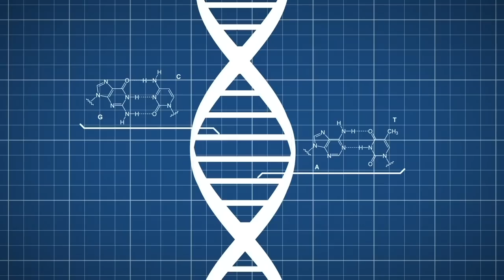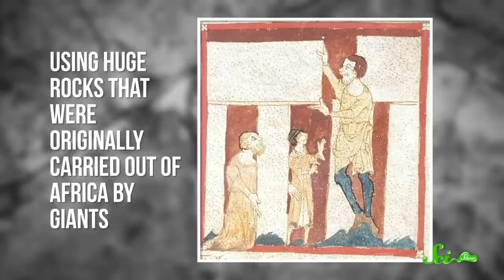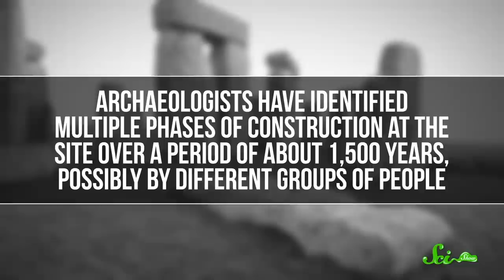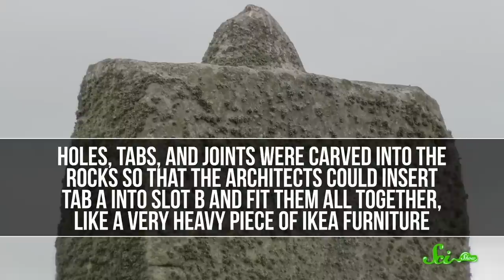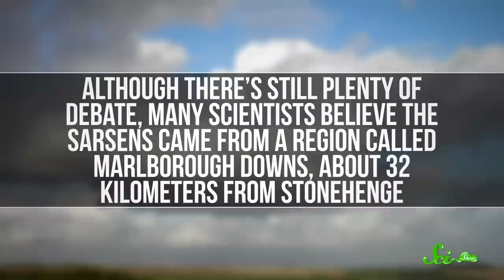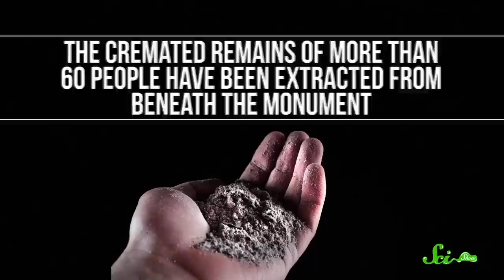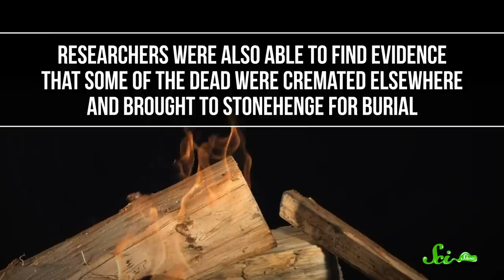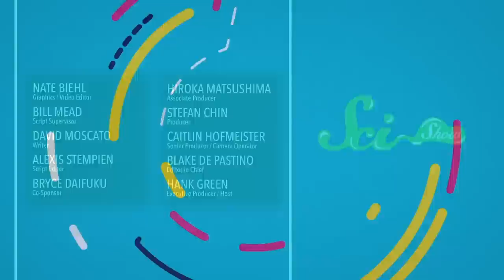The Strange Mystery of Stonehenge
So who actually built Stonehenge? What happened and why?
Many explanations have been proposed as the origin of Stonehenge, including lost technologies, aliens and even magic. Turns out, we actually know a lot more than we think about this mystical site, thanks to science! Join Hank Green for another fun episode of SciShow where we'll break down the truth about Stonehenge!

Greg, Alex Schuerch, Alex Hackman, Andrew Finley Brenan, Sam Lutfi, D.A. Noe, الخليفي سلطان, Piya Shedden, KatieMarie Magnone, Scott Satovsky Jr, Charles Southerland, Patrick D. Ashmore, charles george, Kevin Bealer, Chris Peters
Sources:
History and Construction: